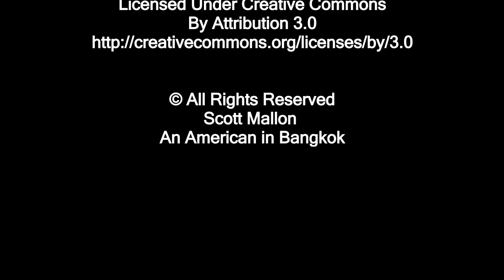Your Budget in Thailand / Thais Not Allowed